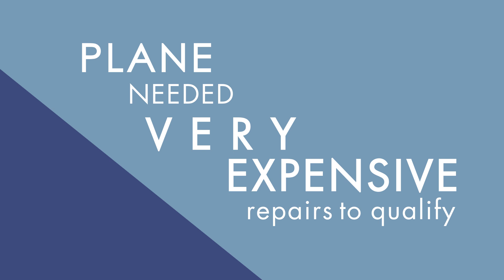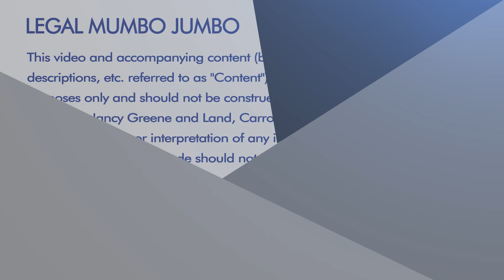What is a Meeting of the Minds? | Contract Law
A meeting of the minds is an important legal concept in contract law. It's basically when both parties have agreed to the same terms, and it's essential for a contract to be valid. In this video, I'll explain what a meeting of the minds is, how it works and why it is important.